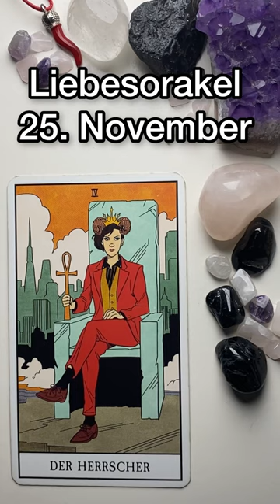Tarot LIEBESORAKEL (25. November 2023)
Tageskarten sind eine Möglichkeit die eigene Aufmerksamkeit und Sensibilität zu stärken. Sie zeigen Impulse und Chancen für den Tag, geben Rat und zeigen scheinbare Nebensächlichkeiten, die bedeutend sein können.

Kartendeck Modern Witch Tarot (Königsfurt Urania)

Bildbearbeitung & Stock Fotos mit Add Text

*Eigenwerbung